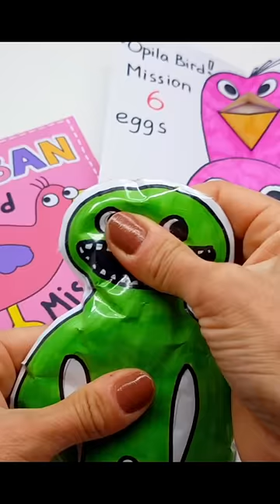Garten of BANBAN